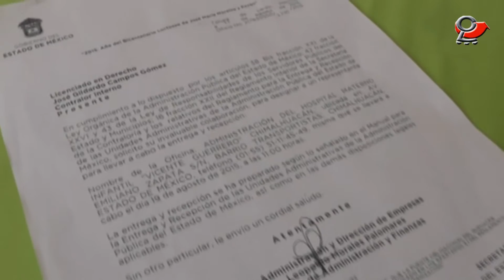CHIMALHUACÁN EXIGE COMPROMISOS CUMPLIDOS EN MATERIA DE SALUD